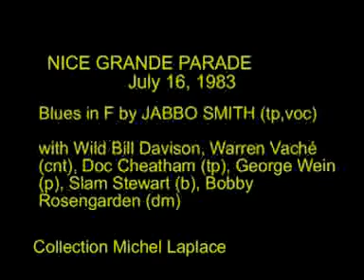Michel Laplace Collection : JABBO SMITH (2)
Blues in F by Jabbo Smith (tp, voc) with Doc Cheatham (tp), Warren Vaché, Wild Bill Davison (cnt), George Wein (p), Slam Stewart (b), Bobby Rosengarden (dm)
Nice Grande Parade du Jazz, July 16th 1983

Michel Laplace is the author of a booklet, "Jabbo Smith. The Misunderstood and the 'Modernistic'" printed by der JazzFreund (in english, 1988) and of a CD-Rom, still available, called "Trompette, Cuivres & XXe Siècle"

Michel Laplace Collection